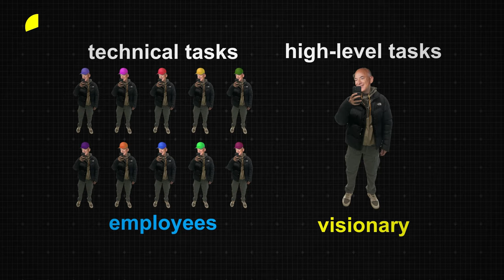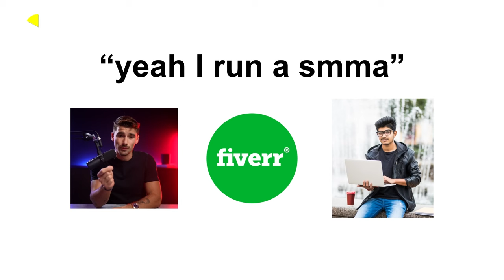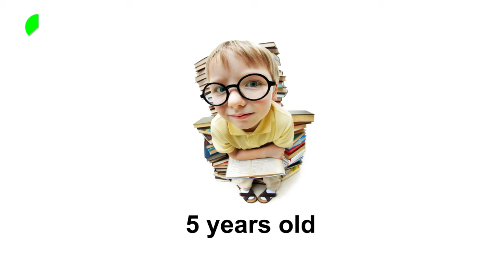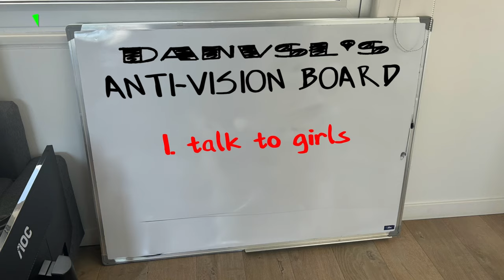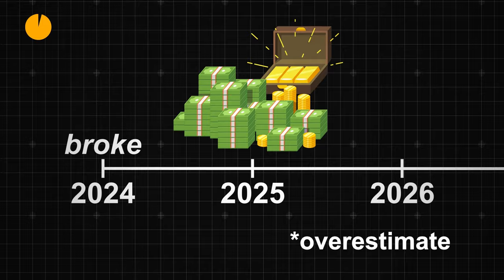How To Get Ahead of 99% of Teenagers